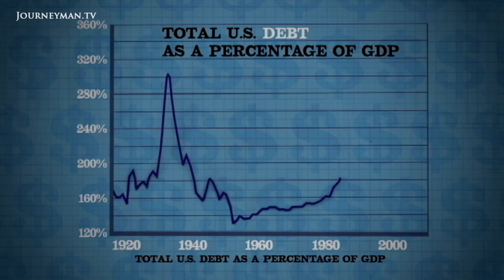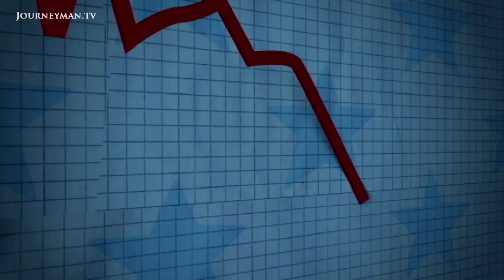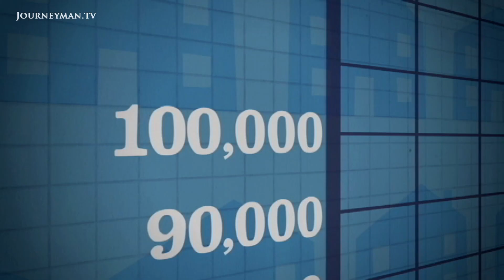The Flaw | Trailer | Available Now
The Flaw: The definitive doc on the 2008 financial crash and flaws in the world economic system

Award-winning director David Sington presents the story of the 2008 financial credit crisis that brought suffering to millions. Forsaking easy explanations of greedy bankers and incompetent regulators, this investigation goes to the root causes of the USA’s and UK’s deluded belief that everyone could be rich and property prices would rise forever. It asks the question: why are the perpetrators of the mess now entrusted with the lucrative task of clearing it up?

“It’s the very interesting question of how was the American elite able to get away with it?” In 2007, income inequality in the United States hit higher levels than before the Great Depression in 1929. In that year 15,000 Americans earned $700 billion between them. The top 10% of American society earn 50% of total income. Since 2009, income inequality in America has continued to rise.

Some of the world’s most eminent economists, including Joseph Stiglitz, Robert Wade, Louis Hyman, and Robert Shiller offer their perspectives on what brought about the crash and the enormous inequality present in American society today. “So while the top was not willing to pay the bottom wages. They were willing to lend them money”. The free market ideology of Alan Greenspan and others led them to believe that everybody could always be better off.

The spread of people affected by the crash, and the irresponsible loans issued, was vast. From New York Time journalists, to opticians, to labourers, the stories roll in of people who had been sold packaged lies promising them endless house price rises. But rather than focus on the obvious targets, The Flaw burrows to the root of the problem. “It’s a debt crisis, but it’s also very much a crisis of economic theory”.

What becomes apparent is that built into the modern economic system is an instrument that at one point in America saw “a transfer upwards of roughly $1.5 trillion each year to the top 1%”. Greenspan himself is forced to admit that there is a “flaw in the model that I perceived as the critical functioning structure that defines how the world works”.

The Flaw is a call for a return to a form of capitalism that allows for all to benefit. If it does not, then the system as we know it is doomed.

Beneson Productions, Break Street Films LTD, Dartmouth Films – Ref. 6548